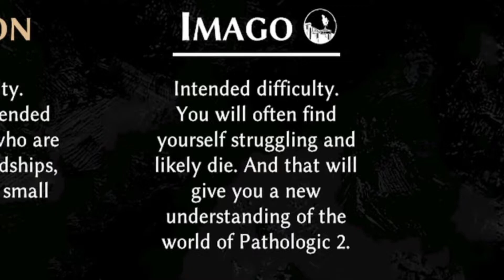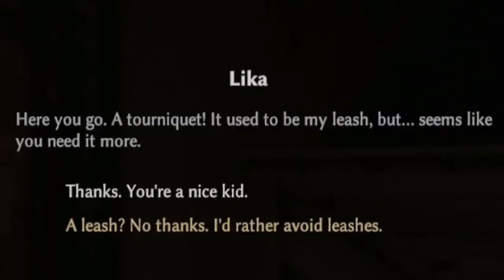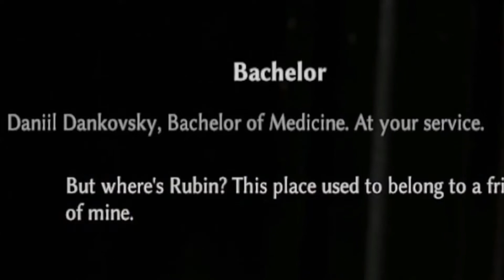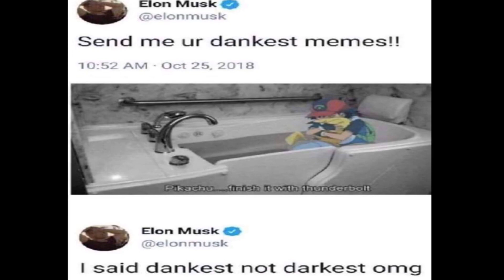Pathologic 2 - VAMPIRE MAN || Screwing Around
There will be no sucking of any kind on this train ride.

Is Green man gaming legit?

What is Pathologic 2?

Pathologic 2 (Russian: Мор, tr. Mor, IPA: [mˈor], lit. 'Pestilence') is an adventure game by Ice-Pick Lodge and published by tinyBuild. Originally planned as a remake of the 2005 video game Pathologic, it has been set to be a complete reimagining of the original game. The game is planned to be released in three parts, each one dedicated to the story of one of the three main characters. The first part telling the story of the Haruspex was released 23 May 2019.

A playable demo (released on 2 December 2016) called "The Marble Nest" with its own short story is freely available on the internet, as well as an alpha build which was released on 11 September 2018. Another playable demo was released on 24 April 2019, one month prior to the release of the first part of the game